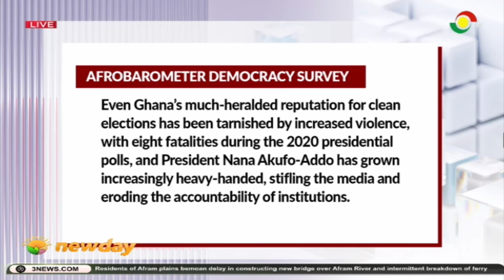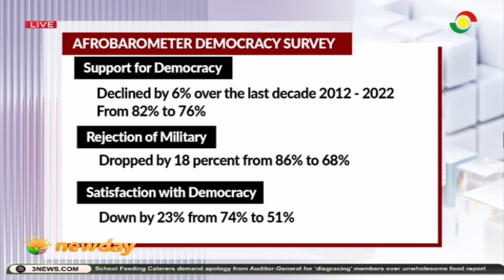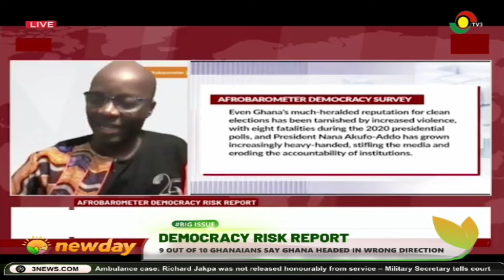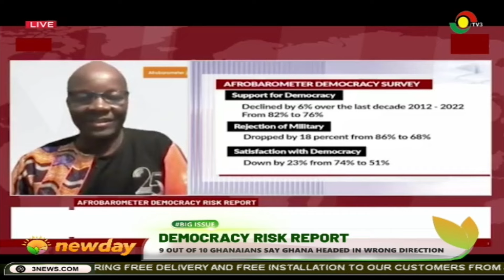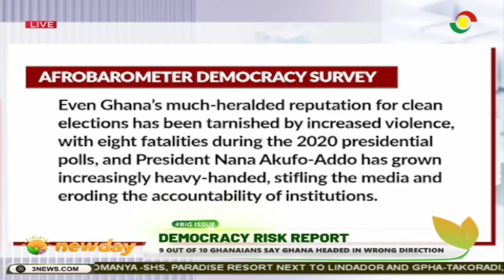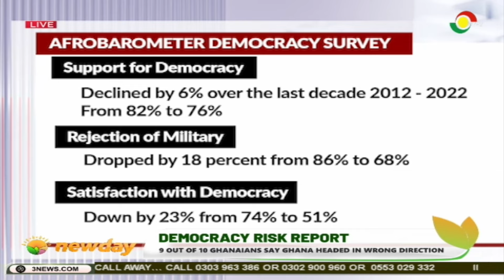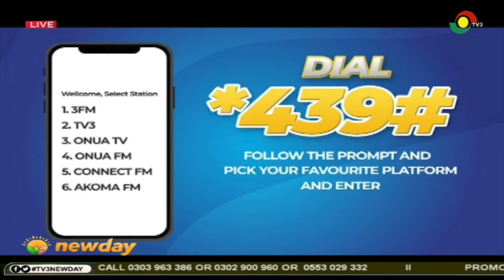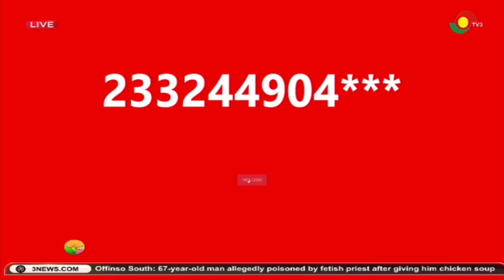TV3NewDay: Democracy Risk Report: 9 out of 10 Ghanaians headed in wrong direction